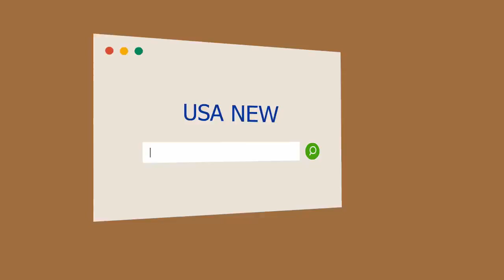Cortes de calle: sábado 6 de enero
La Secretaría de Transporte del GCBA, a través de la Subsecretaría de Tránsito y Transporte, informa...